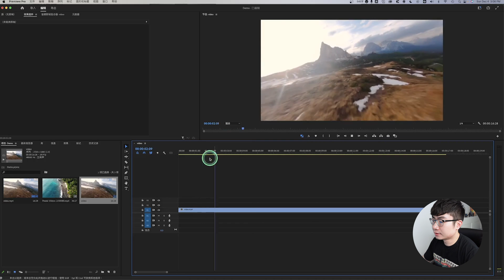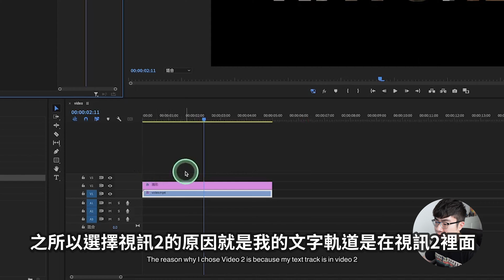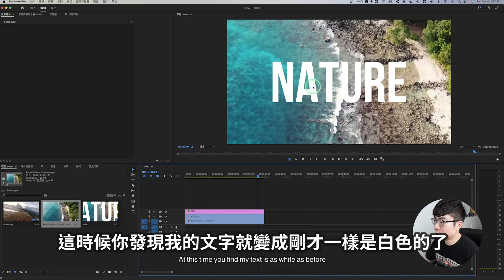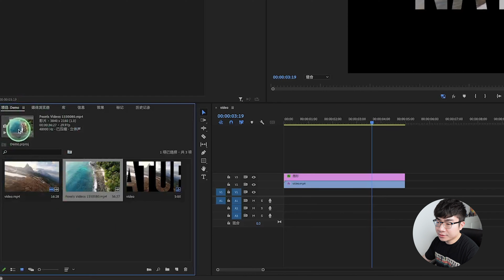【瞬間提升影片質感】超簡單方法把影片嵌入到文字裡 | 遮罩效果 | Premiere Pro教程（2023）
今天這期影片會教大家使用Premiere Pro剪輯時候的一個小技巧，那就是把影片嵌入到文字裡面，這樣會讓你的影片快速增加電影感。這種效果用PR其實很簡單就能夠做出來，接下來我就會展示給大家。